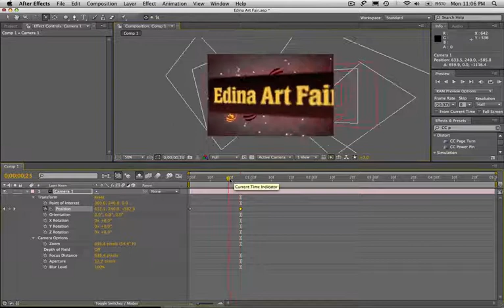Title Plate issue.mov